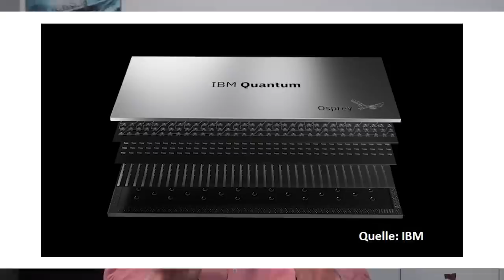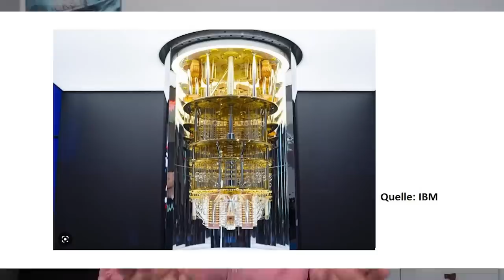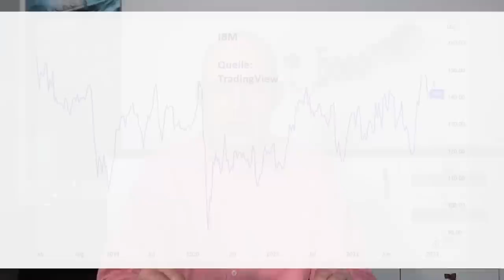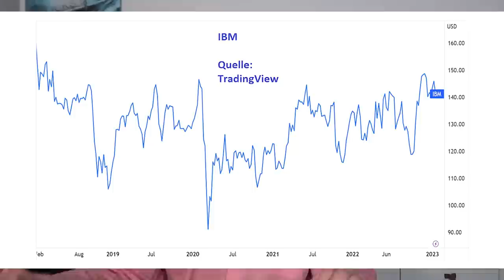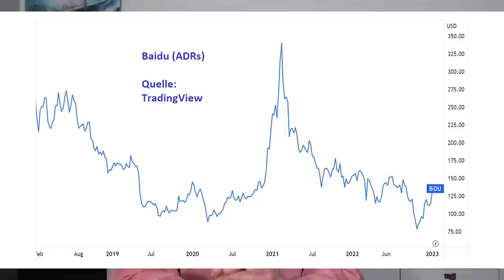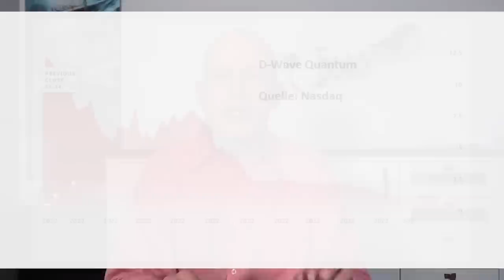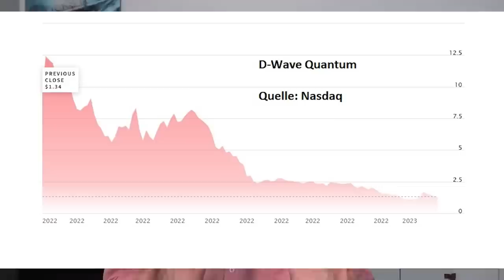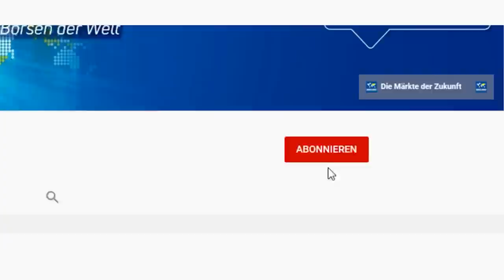Das ändert alles: Die Quanten-Computer-Revolution!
Quantencomputer auf Basis quantenphysischer Effekte versprechen eine Revolution in der Computer-Technologie. Immer mehr börsennotierte Unternehmen – wie Google (Alphabet), IBM, Intel, Nvidia, Microsoft, Baidu oder Fujitsu – arbeiten emsig an deren Weiterentwicklung. Wie funktionieren Quantencomputer (dem groben Prinzip nach)? Und kann es sich lohnen, Aktien von Unternehmen zu kaufen, die sich mit dieser revolutionären Technologie beschäftigen? Ein Überblick von Gerhard Heinrich.

Offenlegung wegen möglicher Interessenkonflikte:
Die Ersteller dieses Beitrags waren zum Zeitpunkt der Veröffentlichung in folgende der in diesem Video erwähnten Wertpapiere oder Basiswerte investiert: IBM, Baidu.